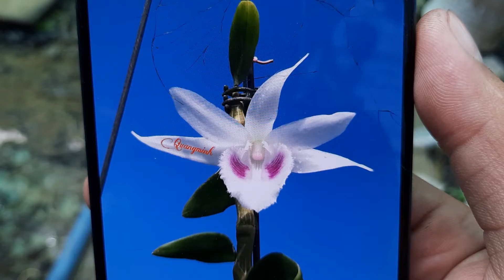Giả Hạc 5CT Củ Chi. 28/10/2020. 0908846804